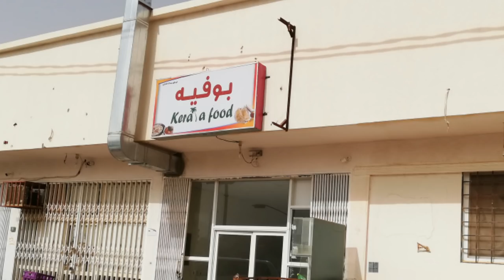INDIAN FARMERS IN SAUDIARABIA [HINDI] KHAJUR KA BAGICHA | DAILY SHAEER VLOG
THANKS.